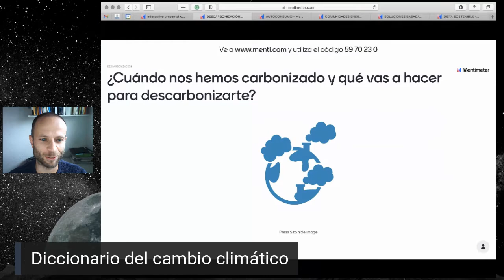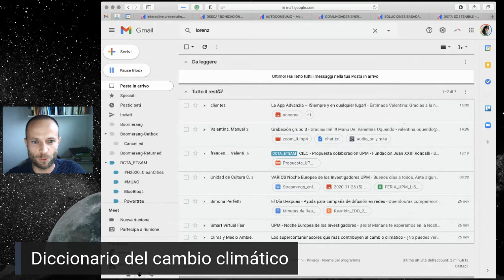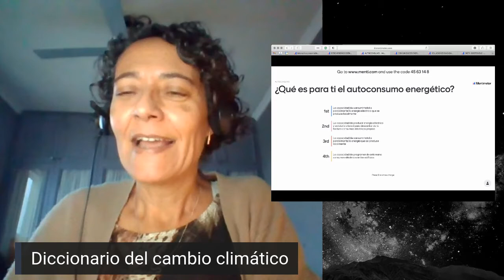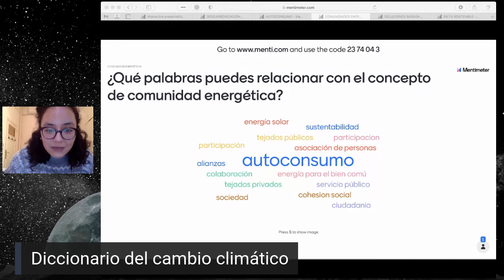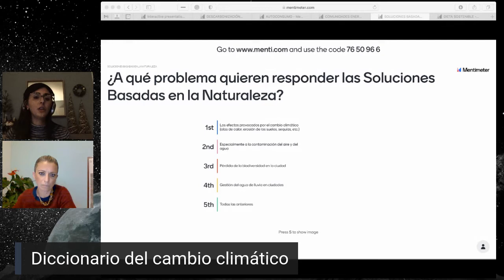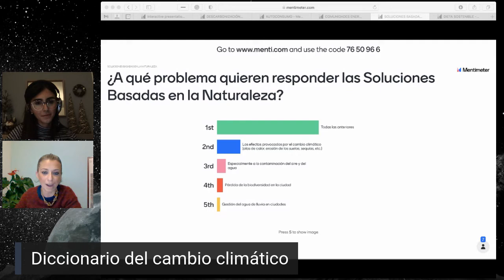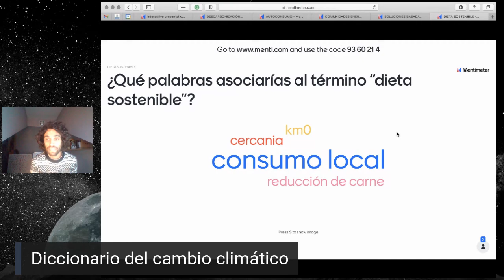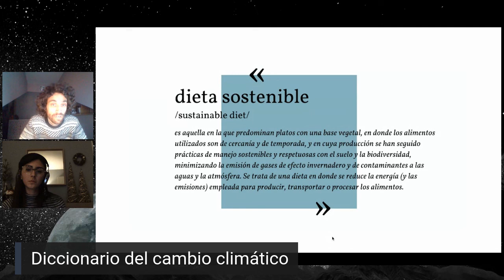Diccionario del cambio climático (Noche europea de los investigadores 2020)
Descarbonización, autoconsumo, comunidad energética, soluciones basadas en la naturaleza, dieta sostenible... ¿Qué significan estas palabras que aparecen con frecuencia en los medios de comunicación? Mediante diferentes juegos, investigadores e investigadoras construirán con el público definiciones amigables, que acerquen a la ciudadanía al conocimiento científico sobre el cambio climático.

Actividad organizada el 27 de diciembre de 2020 en el marco de la Noche europea de los investigadores, por la comunidad Transición hacia una universidad libre de emisiones (TULE) con apoyo del Colaboratorio para la descarbonización de la Universidad Politécnica de Madrid. Promovida por la Unión Europea, la Comunidad de Madrid y la Fundación para el conocimiento madri+d.